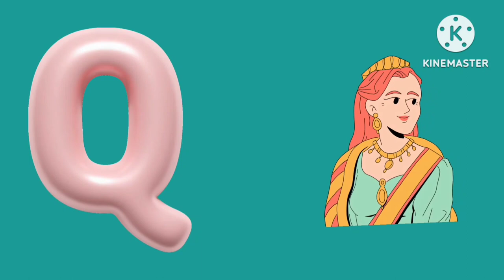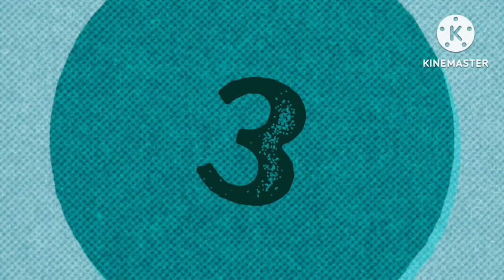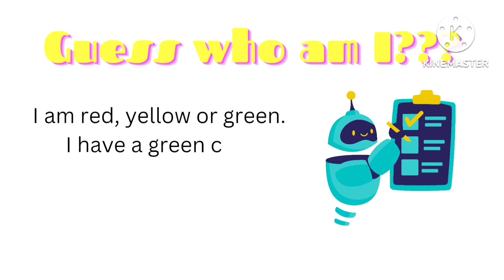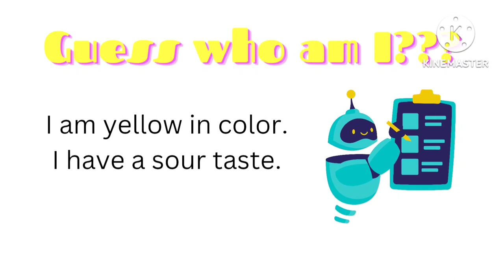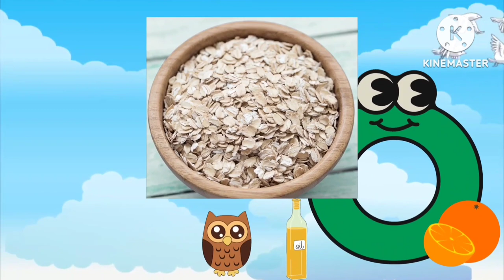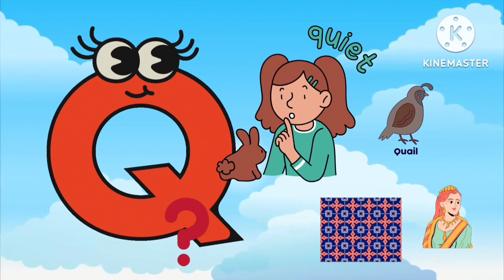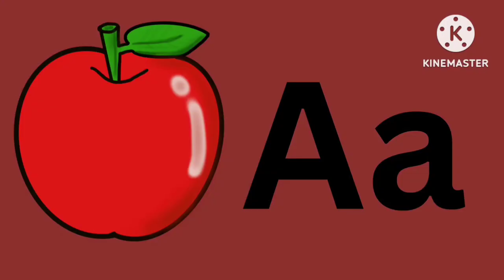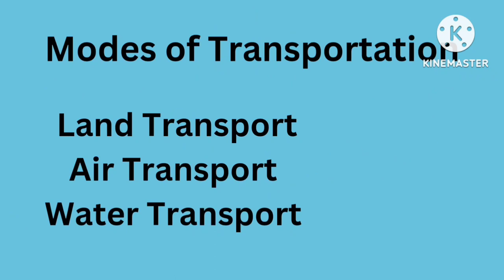Educational Videos For Kids Learn ABC Colors Numbers And More | Kindergarten Learning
Learn ABC Colors Numbers And More | Kids Learning | Preschool Learning | Kindergarten Learning | ABC
This video is related to preschool learning videos for 3 year olds, educational videos for preschoolers reading and learning videos for toddlers. Our mindset is to teach kids learning for 3 year olds for their basic learnings like ABC counting and vocabulary for kids. We compose this video to help children to get engage and learn ABC For Preschool, numbers and kids vocabulary with fun and ease. This video is helpful for teachers for the explanation and recognition of alphabet and numbers.

kiddy education
abc song
phonics song
numbers song for kids
numbers song for kindergarten
numbers song
learning alphabets
learning numbers
abc
kindergarten learning
learn abc colors numbers and more
learn colors
alphabets numbers colors shapes
abc song phonics
abc
abc song
alphabet
numbers
abc and 123 learning videos
alphabet song
kids vocabulary
Vocabulary Words
videos for kids learning
3 year old learning videos
learn colors numbers and abc
abc song counting numbers and learn colors
learn abc phonics shapes numbers colors
learn abc numbers and colors
best abc numbers colors shapes song
best learning videos for preschoolers
best learning videos for little ones